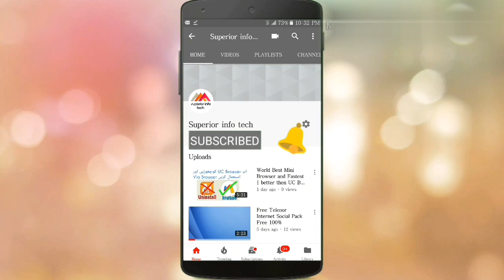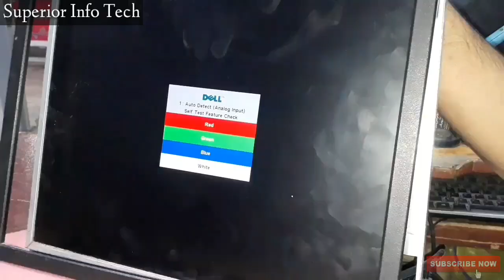How to Repair Dell Lcd Monitor Backlights in Urdu/Hindi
Asslam-O-Alaikum Friends...
Aaj ki is VIDEO me aap ko Bataon ga k Agr Lcd K Back Light Off ho jai ya 2 Seconds k liye On ho Aur Dubara Off O Jai to Use Kese Repair Kareinge..

Matlab Lcd ki Back Light ko Kese Murammat Karein..

Aur Piyare BHaio is Link Pe Click Kar k Aap Hamein Facebook pe b Join Kar Sakte hain..

Agr Video Pasand aye TO Video KO like aur Share karein